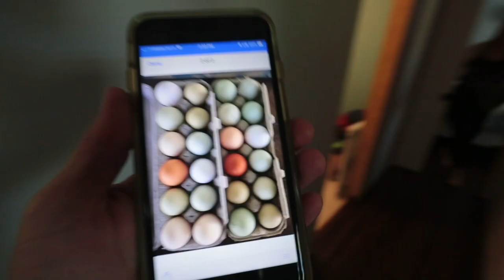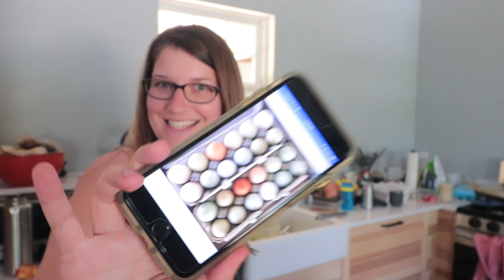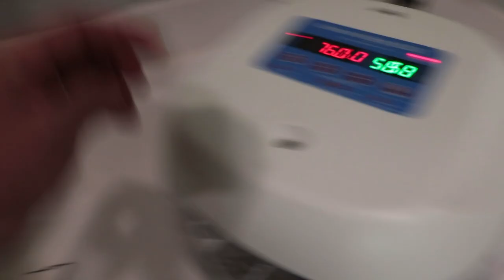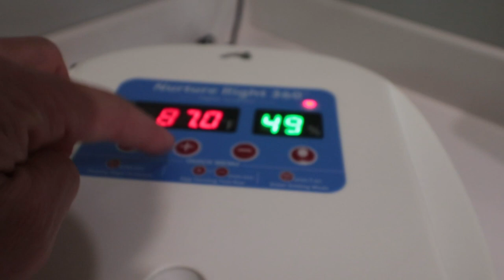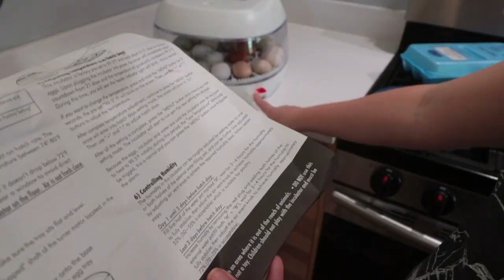first time INCUBATING CHICKEN EGGS!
Our first time trying to incubate chicken eggs!!!

• Christi Grubb
• Sydney Jones
• Melissa Williamson
• Daddykirbs
• Nickolas Hendrick
• Eric - East Texas Homestead
• Jason Walkoviak